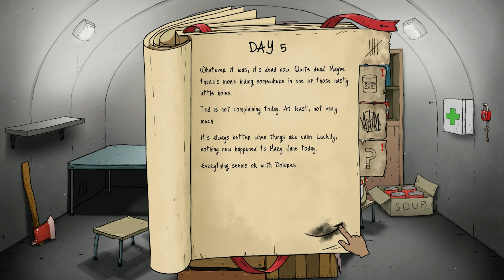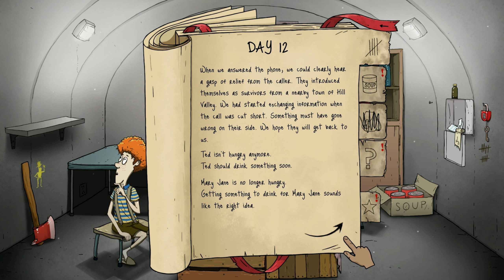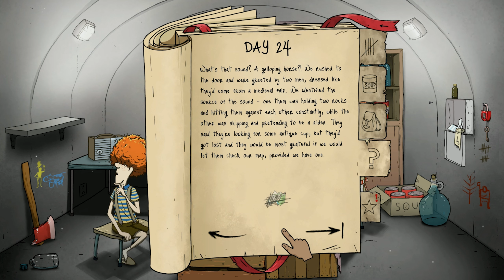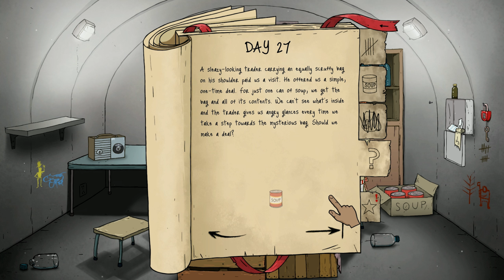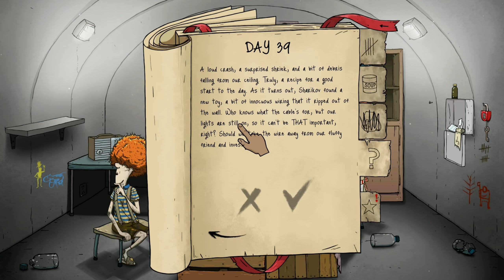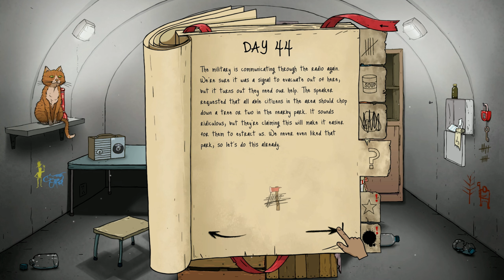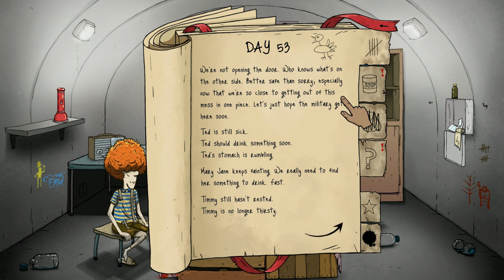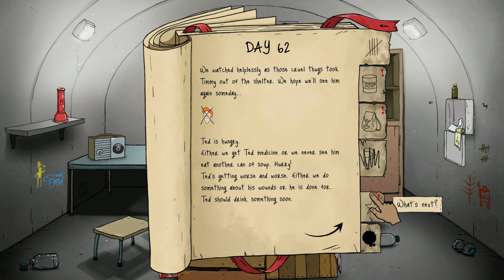ครอบครัวเรามีสมาชิกใหม่ตอนที่เราหลบภัย!! | 60 Seconds! Reatomized